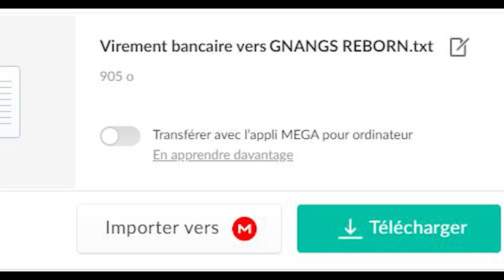Le diable s'est déguisé en ange de lumière pour venir me voir